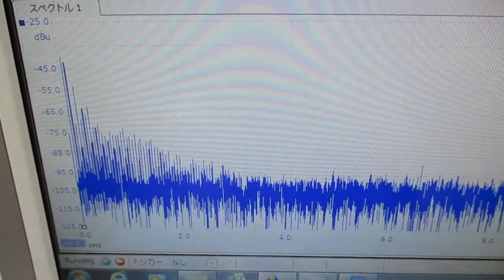新しい超音波プローブの開発・製造技術に関する基礎実験（表面弾性波の観察）